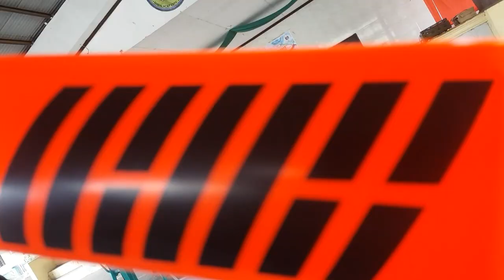Vlog #4: Nagdala ng Konbat(iKON Lightstick) sa School (Math & Science Week Celebration)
Please watch the official music video of iKON's Love Scenario